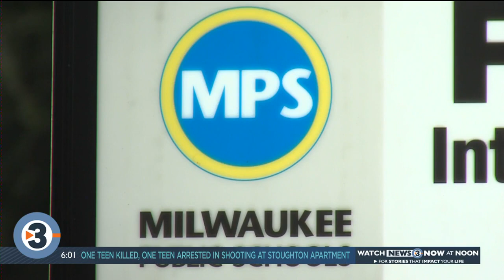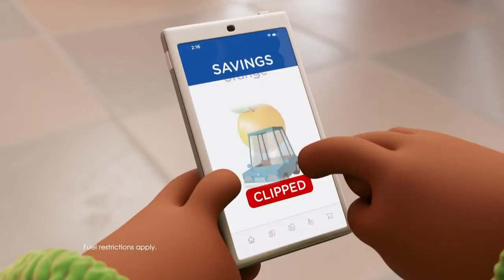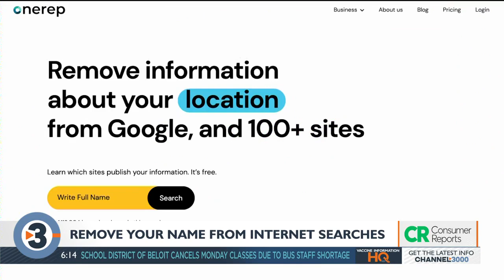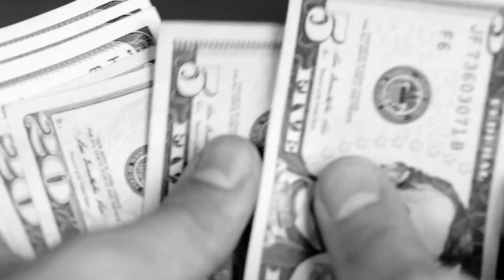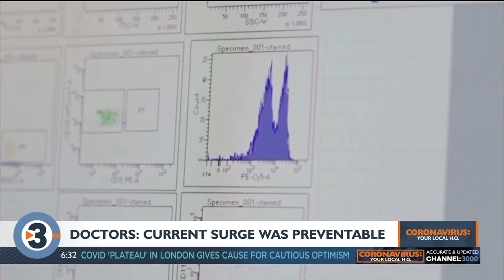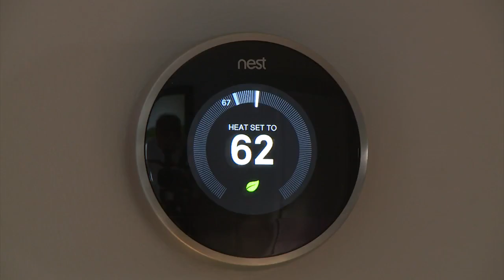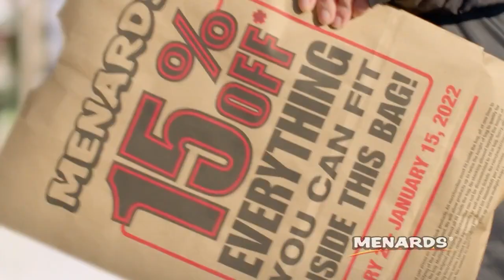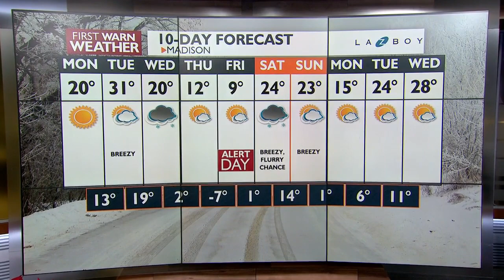News 3 Now This Morning: January 3, 2022